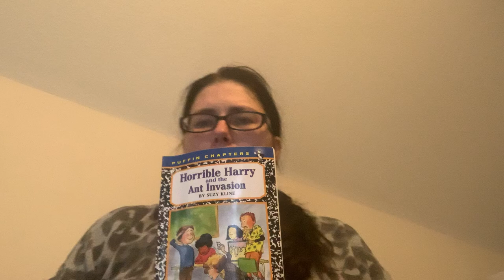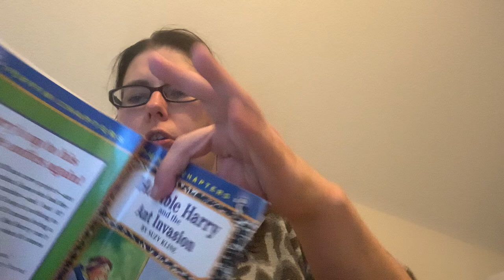Horrible Harry and the Ant Invasion by Suzy Kline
Chapter One Part Two